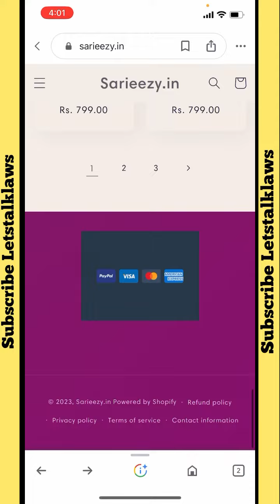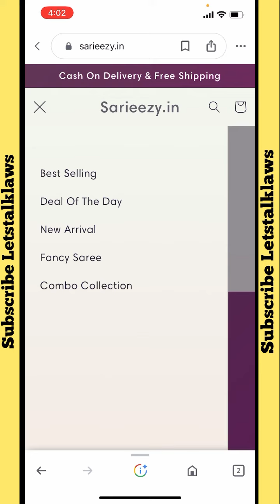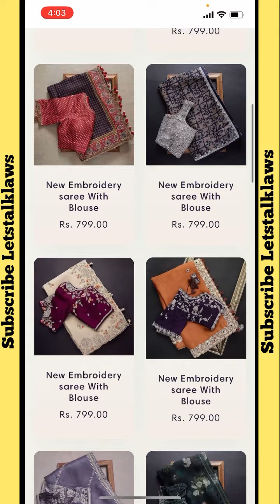Sarieezy.in review । Sarieezy.in scam or legit । Sarieezy.in safe or not । Sarieezy.in real or fake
Scam
scammer
scammers
scams
Fake website
scambaiting
scammer rage
scambaiter
angry scammer
pranking scammers
scam call center
angry scammers
scamming a scammer
exposing scammers
tricking scammers
scamming scammers
trolling scammers

clothing store 95 reviews